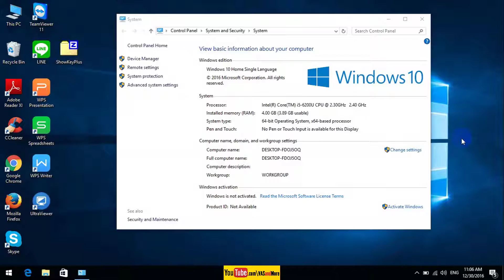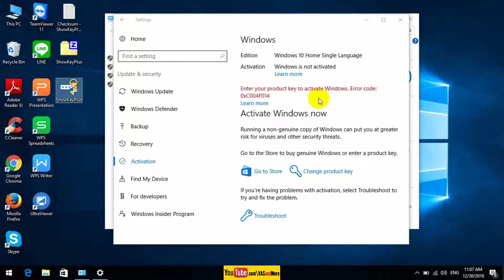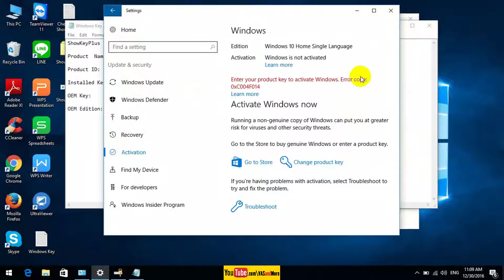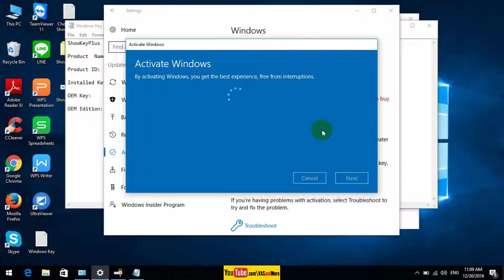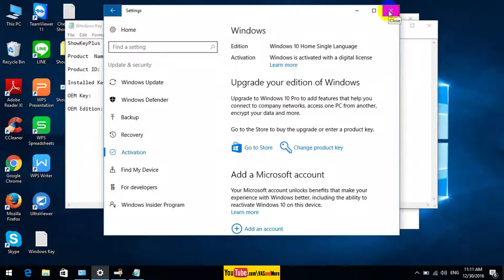[Windows] - ReActive Windows bản quyền | Kích hoạt lại Windows bản quyền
Hướng dẫn lấy key bản quyền trong BIOS để Active lại Windows cho máy bản quyền.

Tìm hiểu thêm về Windows bản quyền theo link dưới đây để GHOST lại Windows mà KHÔNG BỊ MẤT bản quyền.

Cảm ơn!